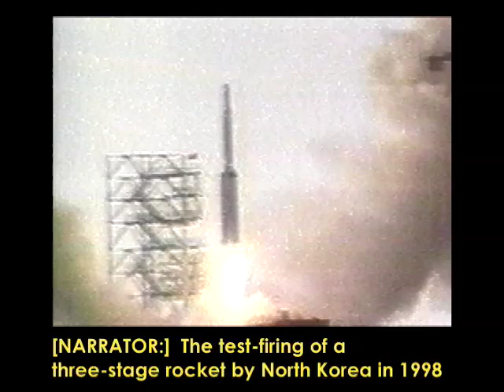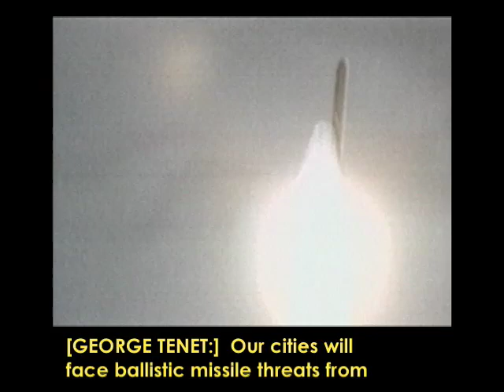CAPTIONED: "Star Wars" #2 of 5 - Is There A Threat? (2000)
'Star Wars': New Hope or Phantom Menace?
Part 2 of 5 - Is There A Threat?

SYNOPSIS:
For 40 years, American scientists have tried - and failed - to build a system to protect the U.S. from long-range missile attack. In October 1999, the successful test of a missile interceptor breathed new life into Ronald Reagan's dream of a national shield against enemy missiles. But will building "Star Wars" make us any safer?

Bruce Gagnon
Global Network Against Nuclear Power & Weapons in Space

Maj. Gen. Milnor Roberts
High Frontier

Joseph Cirincione
Carnegie Endowment for International Peace

William Schneider
Rumsfeld Commission

George Tenet
Director, Central Intelligence Agency

And remarks by:
U.S. Senator Thad Cochran
U.S. Senator James Inhofe
President Ronald Reagan